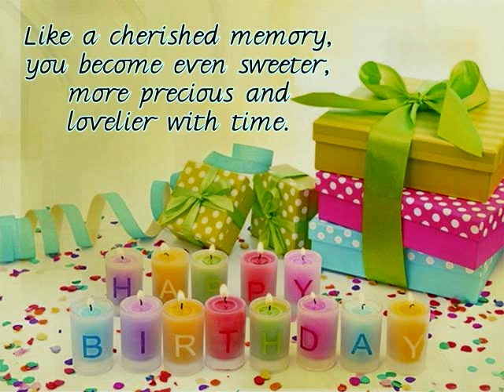HAPPY BIRTHDAY!!!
A Happy Birthday video for everyone celebrating their birthday. Happy Birthday!

Song By: DJ BOBO